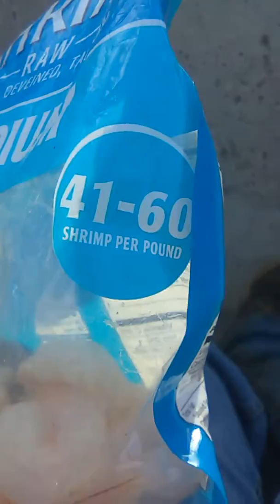August 17, 2018